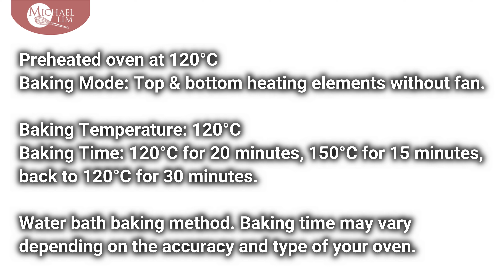Vanilla Yoghurt Sponge Cake / My All Time Favourite Sponge Cake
Vanilla Yoghurt Sponge Cake
140g Plain Greek Yoghurt
5 Egg Yolks (from eggs that weigh 60-62g each with shell)
20g Vegetable Oil
80g All Purpose Flour
10g Rice Flour
1/4 tsp. Salt
Vanilla Powder
5 Egg Whites (from eggs that weigh 60-62g each with shell)
80g - 100g Sugar